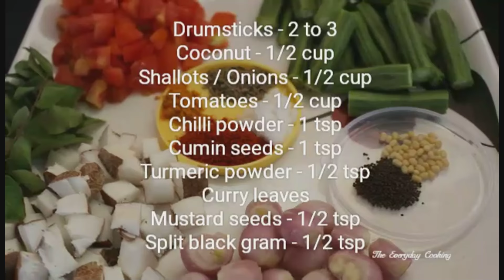Drumstick curry - Drumstick coconut curry - Murungaikai kulambu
Easy to make curry variety. Best combination for rice, rotis and breads